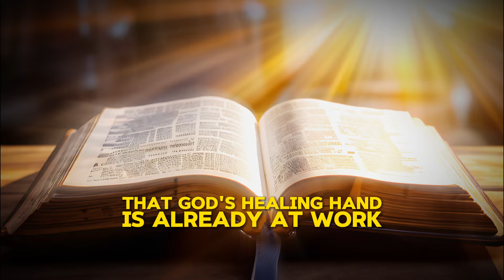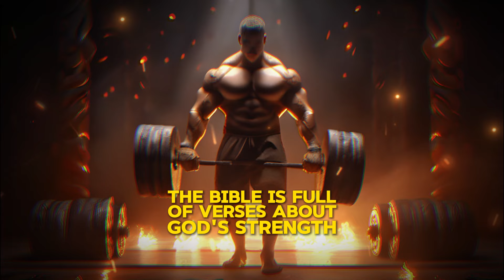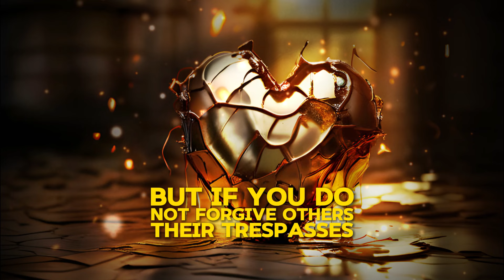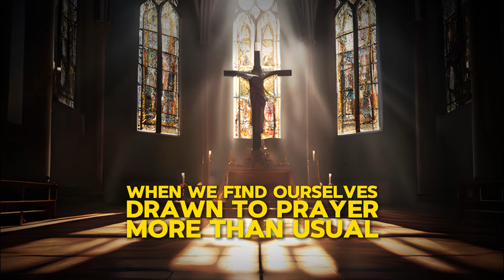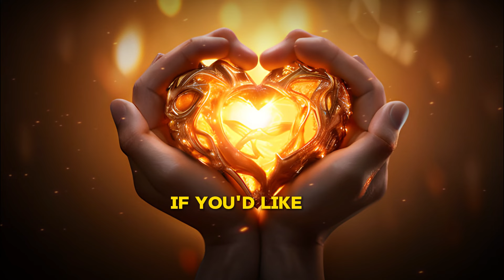Saint Padre Pio: These Are the Signs That God is Healing You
In this video, we explore the profound and often overlooked signs that you are experiencing God's healing in your life. Drawing from the teachings of Saint Pio and biblical wisdom, we delve into seven subtle yet powerful indicators of divine intervention and restoration. Whether you are seeking peace, hope, or strength, this video will guide you in recognizing God's healing hand at work. Watch now to uncover these transformative signs and deepen your spiritual journey.